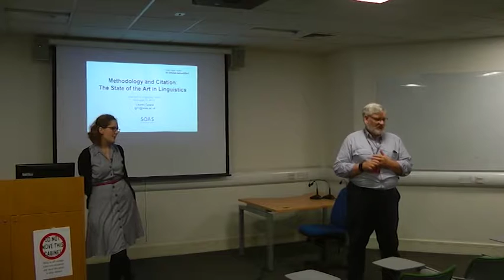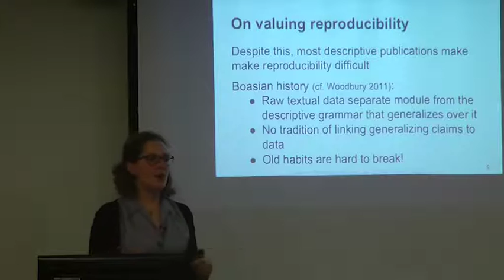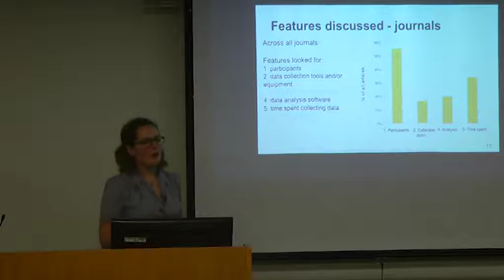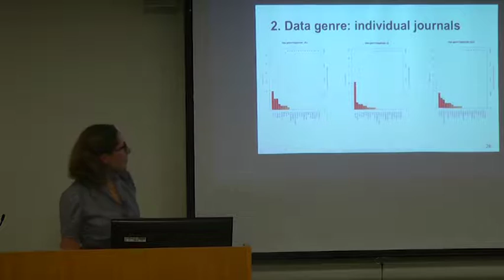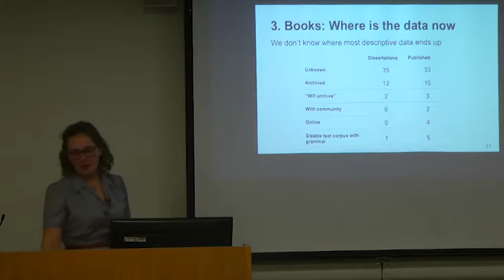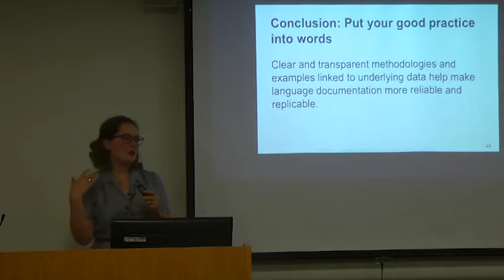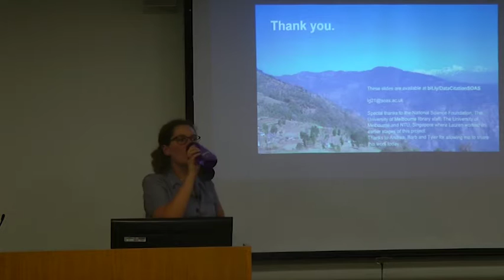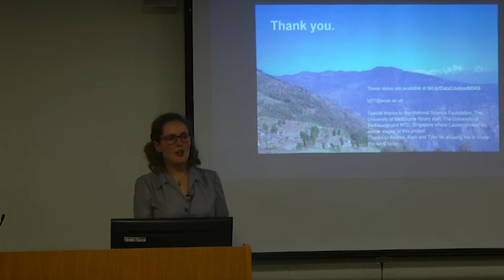Methodology and Citation - The State Of The Art In Linguistics, SOAS University of London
This seminar titled "Methodology and Citation: The State of the Art in Linguistics" was given by Lauren Gawne as part of the Linguistics Departmental Seminar Series at SOAS University of London on 17 November 2015.

The notion of reproducible research has received considerable attention in recent years from physical scientists, life scientists, social and behavioural scientists, and computational scientists. Within linguistics there is growing awareness of the importance of producing a coherent corpus for analysis. Within descriptive linguistics we have been encouraged to consider that data collected with documentary methods should be used to enable verification of descriptive claims based upon them (Himmelmann 1998). The last decade has provided a wealth of literature on good practice in language documentation, including (but no means limited to) Gippert, Himmelmann & Mosel (2006), Bowern (2008), Chelliah & De Reuse (2011) and Thieberger (2012). The result is that linguists in this field are more aware of good methodological practices for data collection than ever.

In this paper I present a survey of 271 journal articles, 50 published descriptive grammars and 50 grammar-based dissertations with regard to how explicitly authors discuss their data collection methods, and what kinds of information they include. The publications surveyed are from a ten year period from 2003 to 2012. Journal articles come from nine journals selected for breadth of geography, linguistic subfield, and theoretical approach. While there are some examples of strong methodologically-driven writing, the majority of authors do not include key documentary metadata or methodological information. The result is that it is often difficult or impossible to verify or reproduce descriptive linguistic claims, making descriptive linguistics one of the few social sciences to not require researchers to back up claims with an explicit statement of methodology.

This research is part of a larger project to improve the quality of methodological description and citation of primary data in linguistics. This talk offers practical suggestions for researchers at any career stage to improve description of methodology in their own research. I also discuss ways we can improve our practice and expectations as a whole discipline.

References

Bowern, Claire. 2008. Linguistic fieldwork: a practical guide. Basingstoke [England] ; New York: Palgrave Macmillan.
Chelliah, Shobhana L., and Willem J. De Reuse. 2011. Handbook of descriptive linguistic fieldwork. London: Springer.
Gippert, Jost, Nikolaus P. Himmelmann, & Ulrike Mosel. 2006. Essentials of language documentation. Berlin: Mouton de Gruyter.
Himmelmann, Nikolaus P. 1998. "Documentary and descriptive linguistics." Linguistics no. 36:161–195.
Thieberger, Nicholas. 2012. The Oxford handbook of linguistic fieldwork. Oxford: Oxford University Press.